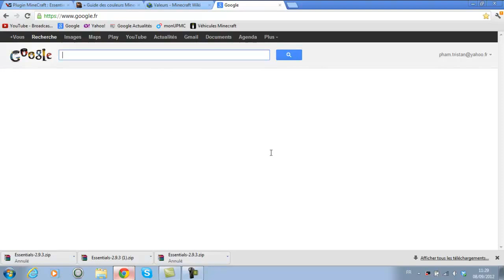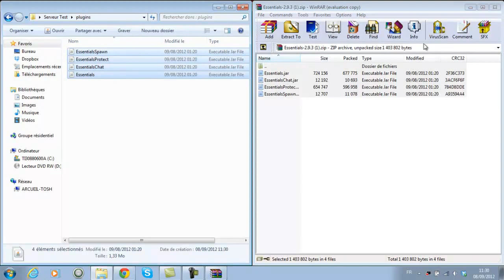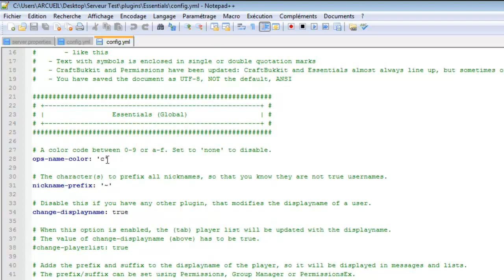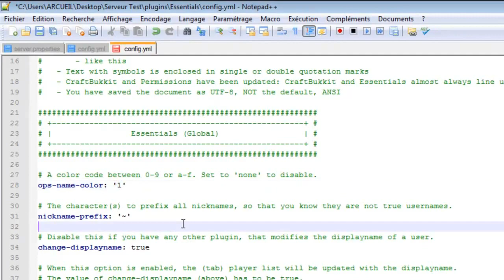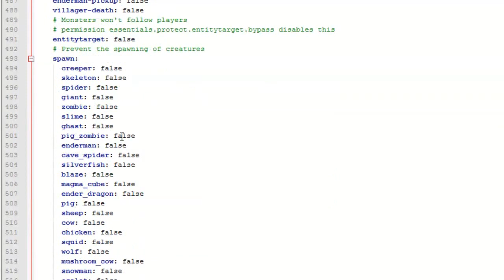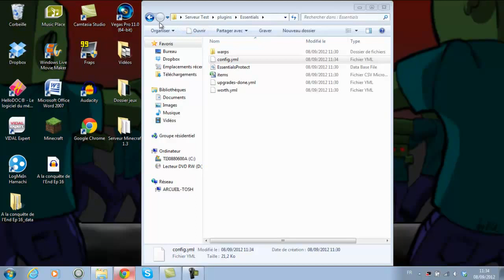Le Guide d'un serveur complet ! Ep 2 : Essentials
!!! Liens et informations complémentaires dans la description !!!

Si vous rencontrez un problème ou si avez une question à me poser, faites m'en part dans les commentaires, j'essaierais de vous aider ;)

Lien des commandes d'Essentials (en français et situé en bas de page)

Résumé des commandes principales d'Essentials :

- /time day (met le jour)
- /god (vous rend invincible)
- /give [pseudo] [ID objet] [nombre] (donne à un joueur un nombre d'items)
- /tp [pseudo joueur à téléporter] [pseudo joueur vers qui on téléporte] (précision : Si vous êtes le joueur à téléporter, il vous suffit simplement de marquer /tp [joueur vers qui vous voulez vous téléporter] )
- /heal (redonne tout vos coeurs)
- /feed (redonne toute votre barre de faim)
- /setspawn (définit le point de spawn)
- /spawn (vous téléporte au point de spawn)

Si vous avez aimé la vidéo n'hésitez pas à me le dire en laissant un pouce vert !